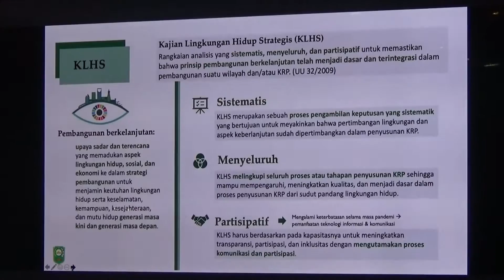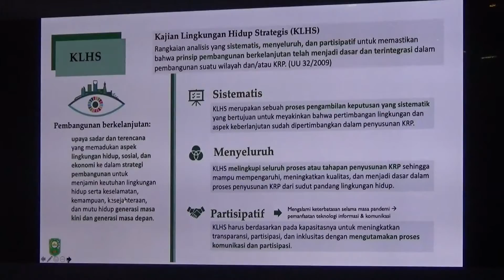Sekda Siak Buka Kegiatan Konsultasi Publik KLHS RPJMD Kab Siak Melalui Virtual